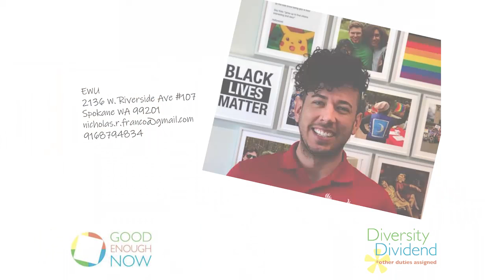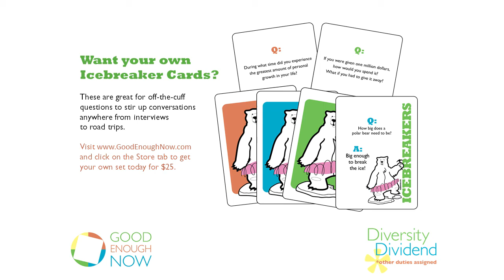Diversity Dividend S04 E03 Nick Franco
“I change myself, I change the world.” - Gloria Anzaldúa